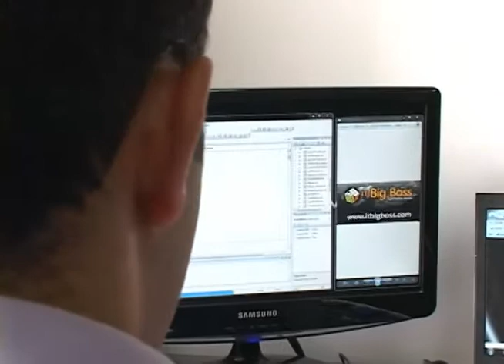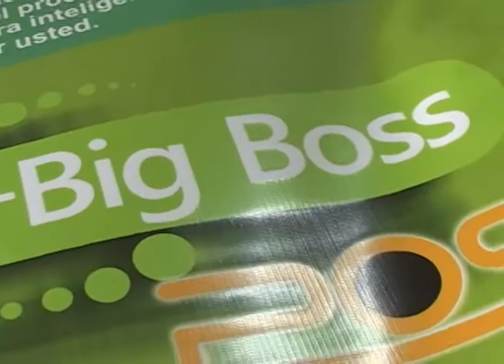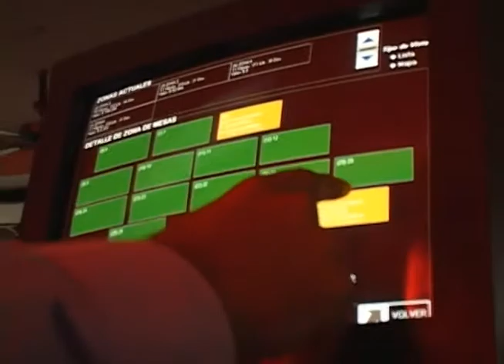Herramientas para empresas: Big Boss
Y como no todas las empresas saben desarrollar software y tecnologías para ver mejorías en su trabajo, nosotros les vamos a mostrar una empresa que se encarga de ello, de mejorar la calidad de las empresas, tanto a nivel tecnológico, como de procesos, con las soluciones que les ofrecen.